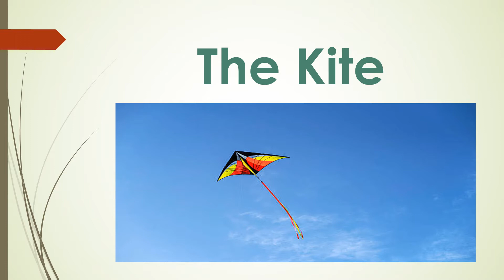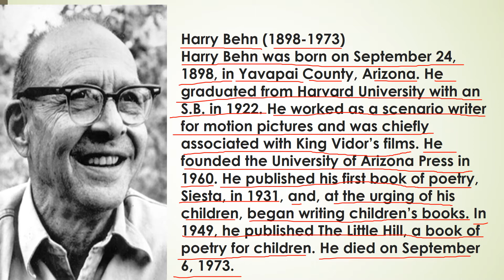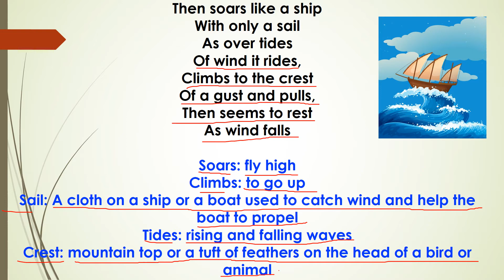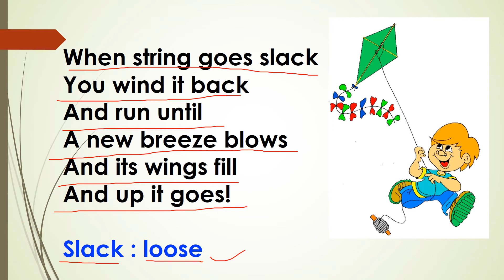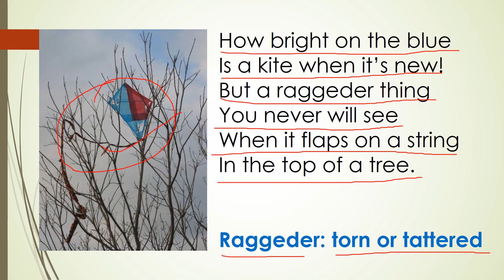HONEYSUCKLE | THE KITE